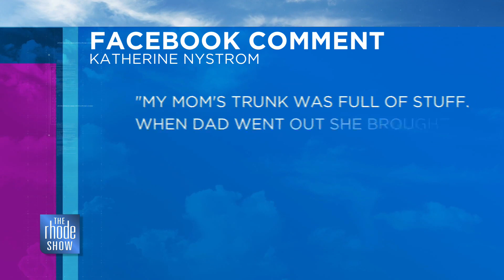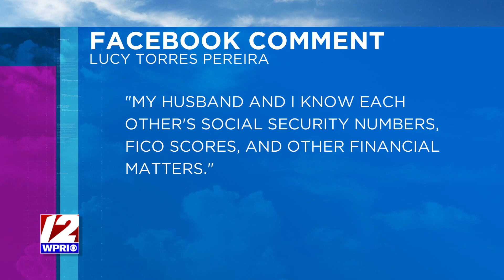Relationship secrets?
Airdate: 2/19/24